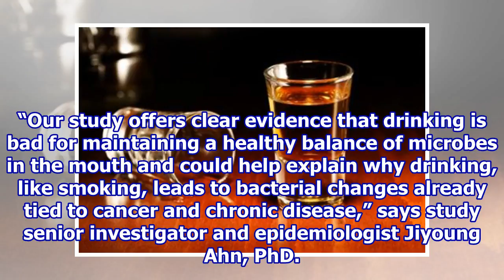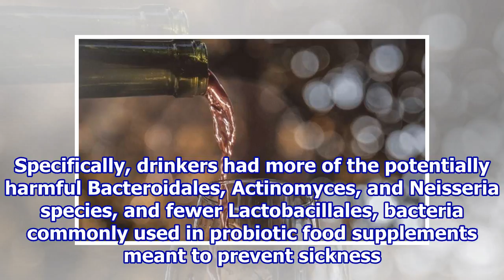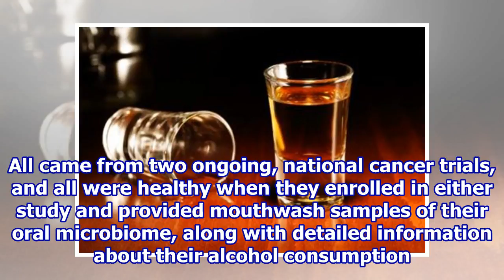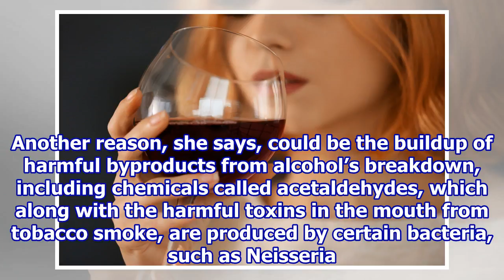Drinking affects mouth bacteria linked to diseases